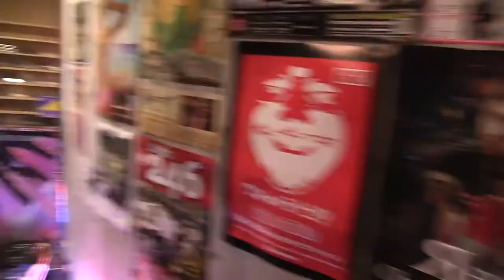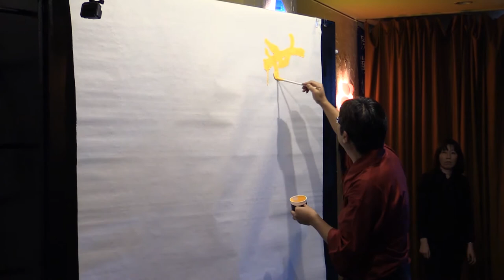Calligrapher freestyles on Japanese kimono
Baikei of Seisho joined forces with well known dancer Mihana Keiya for a night of Japanese calligraphy, music and dance.

Shamisen master Seizan Ichikawa led the way with an amazingly talanted group behind him: Oomori Hidenori on fiddle, Tanaka Ryouta on percussion, Yamada Yoshinori on guitar, and narrator Kyokudou Nanyou.